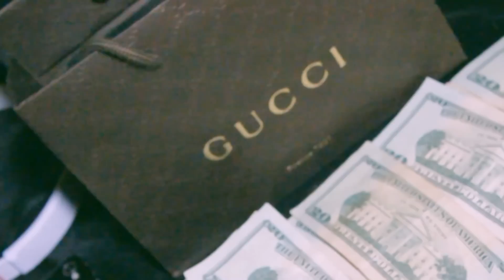FBG DUCK x BILLIONARE BLACK x KING POLO LOWSO BET U CAN'T (FBGKKK)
VIDEO BY FAHARGO DA GENERAL
RECORDED & MIXED BY ; STOREZ L TORCH BANGA